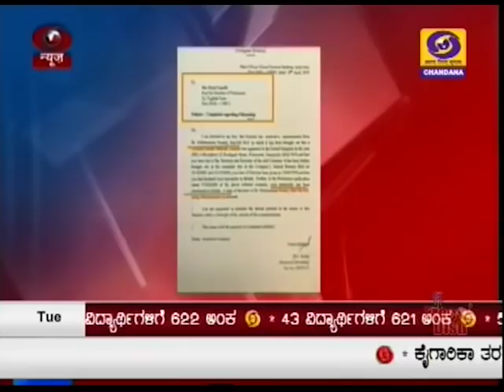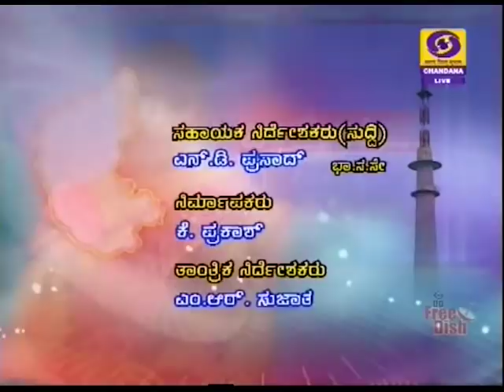DD CHANDANA NEWS 30.4.2019 9:00 PM